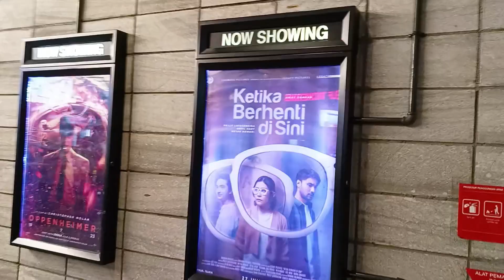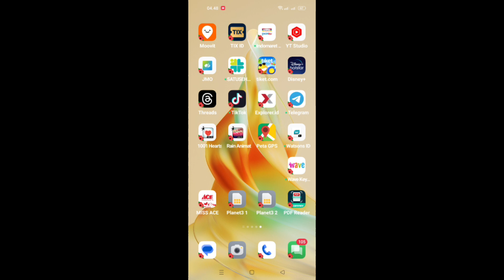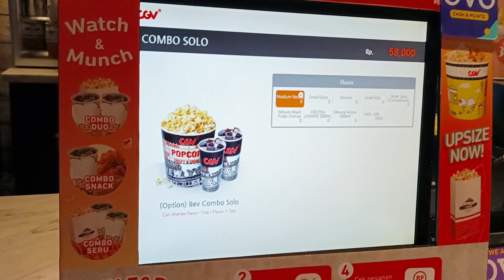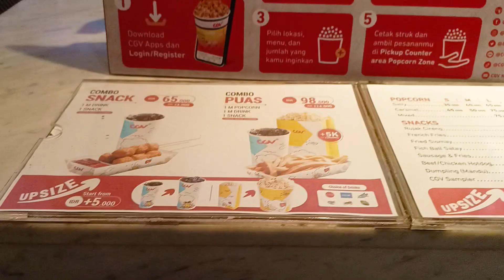MOVIE TIME SUZZANA MALAM JUMAT KLIWON - LUNA MAYA II GREEN PRAMUKA SQUARE